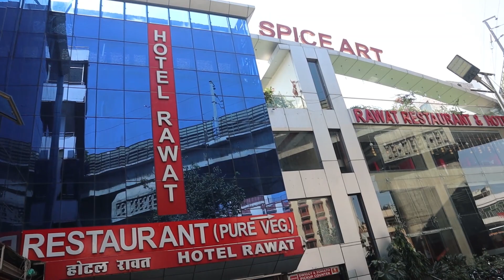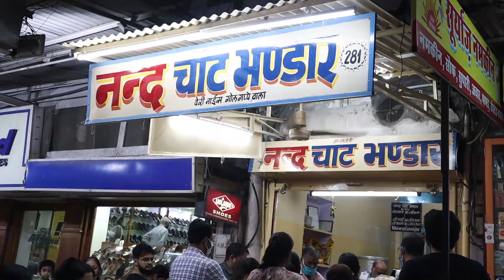Gharwaale sogye...CLUB Chalein? (Jaipur Diaries)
Lassi tasty thi BY GOD !!!